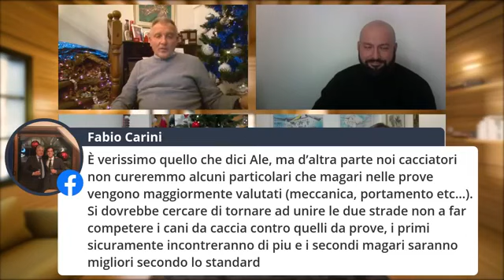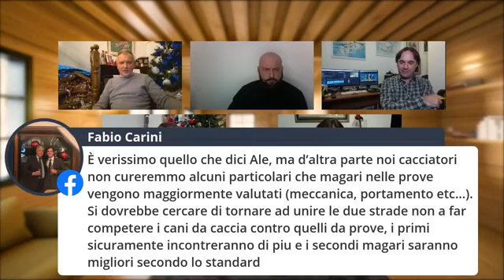LIVE #21 _ Casa Caccia _ CACCIA ALLA BECCACCIA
OSPITI DI QUESTA PUNTATA:
- ALESSANDRO ALESSANDRI
- MAURO RIGA
- FLAVIO FOCACCETTI